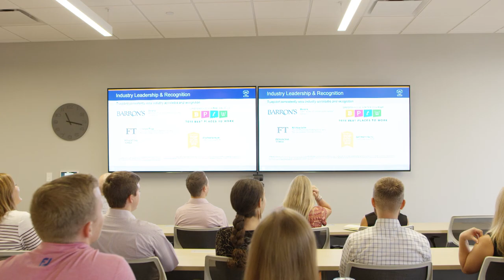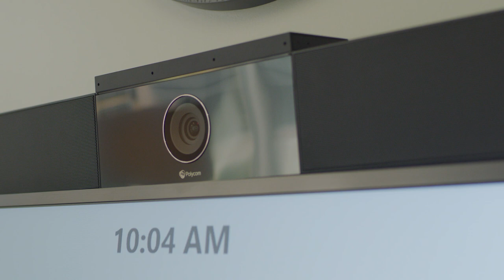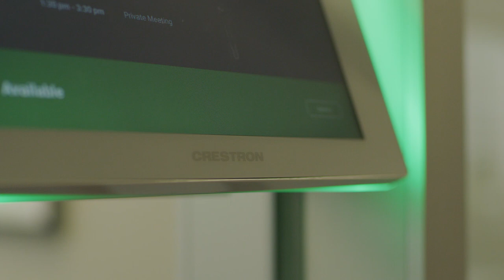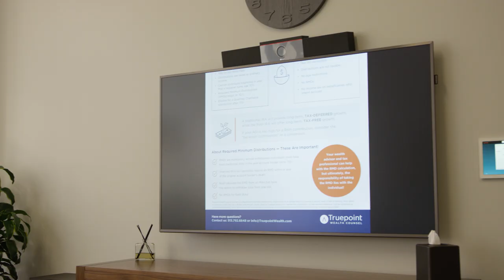AVI-SPL: Truepoint Wealth Counsel Case Study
See how AVI-SPL helped Truepoint Wealth Counsel create collaboration spaces that meet the company’s need for seamless interaction among team members and between clients and advisors at its new headquarters